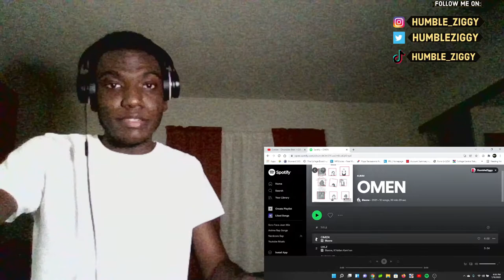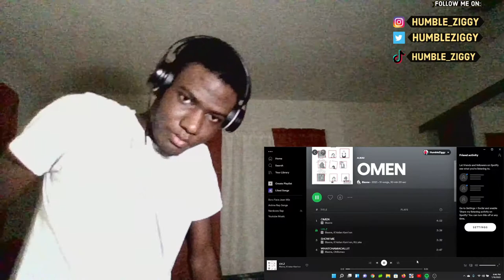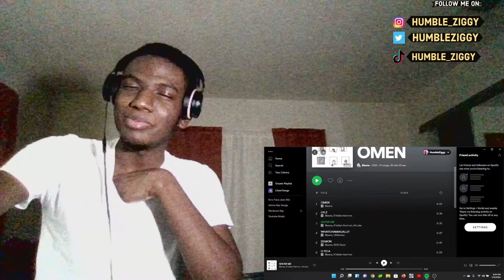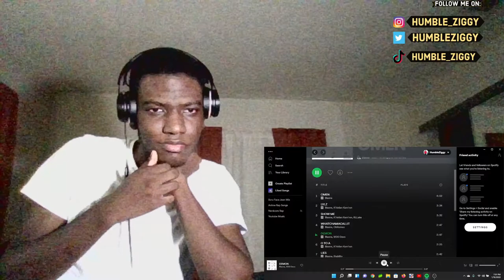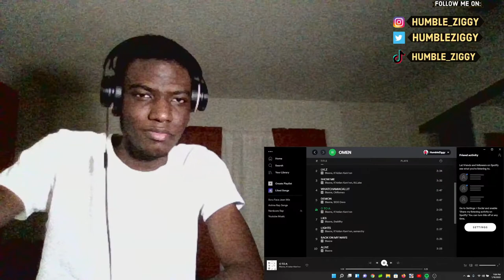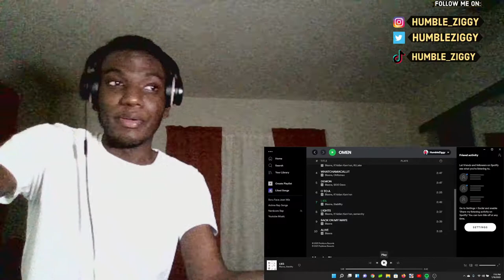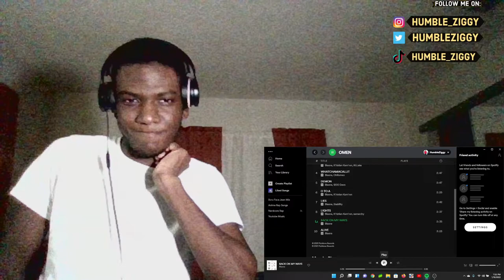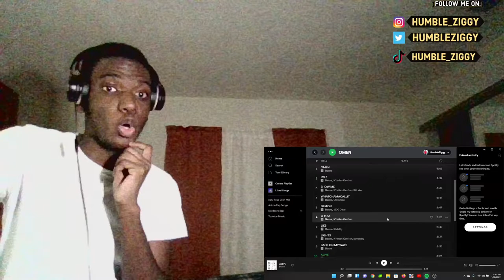Blaxne - OMEN (Full Mixtape) REACTION